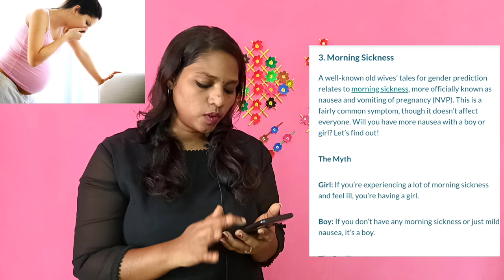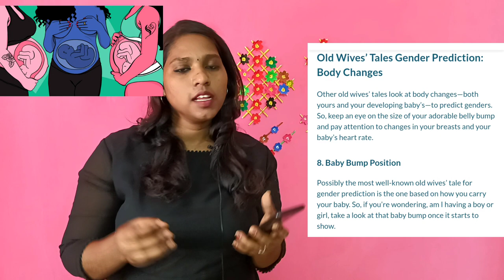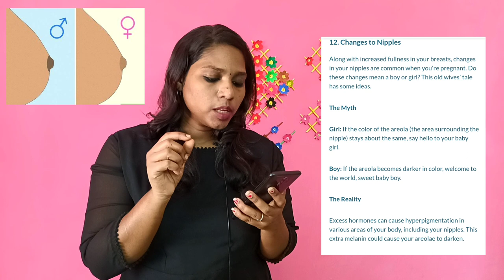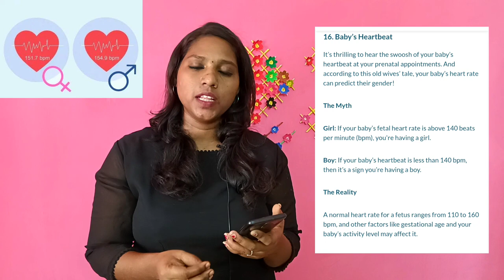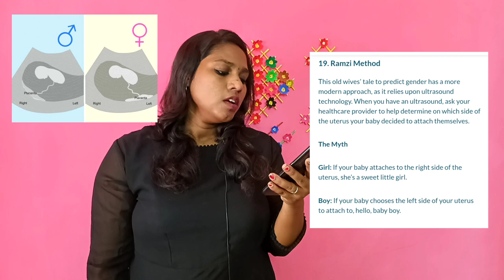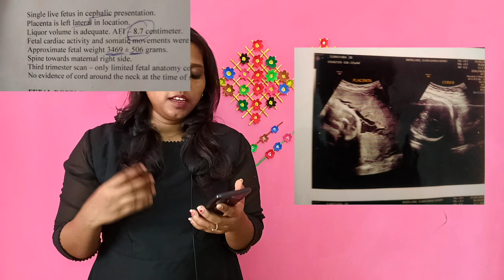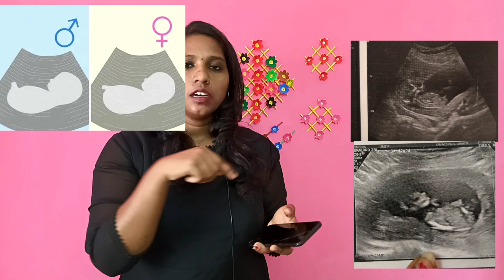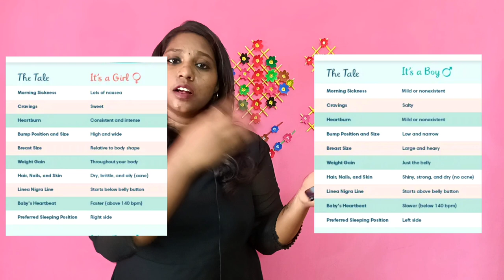5 Major Difference Between Boy and Girl baby Symptoms during Pregnancy in Tamil, pregnancy symptoms